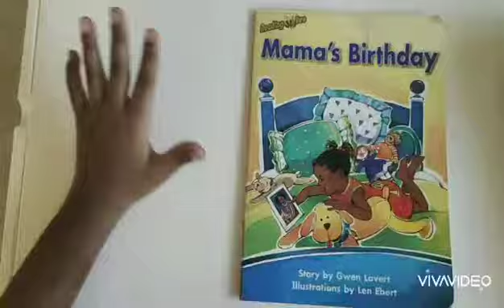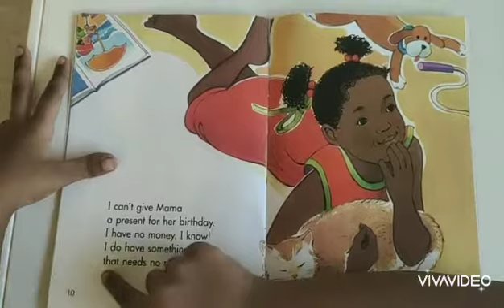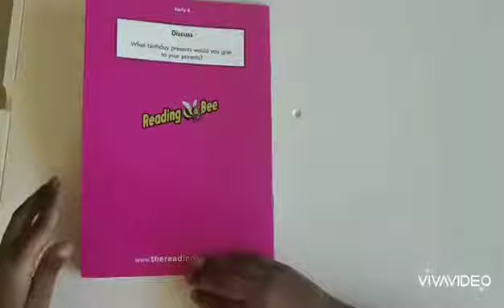Mama's Birthday Story by Gwen Lavert (story reading)